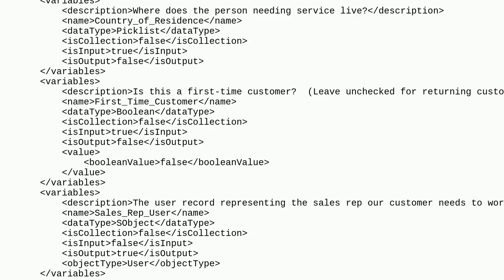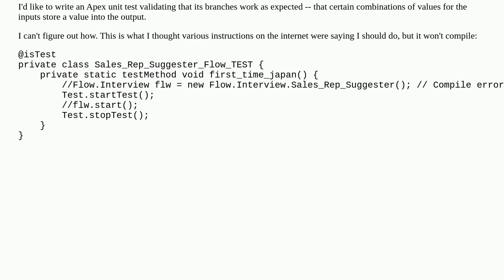How do I invoke an autolaunched flow with Apex so I can unit test its branches?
A special thanks goes out to the community

  unit-test visual-workflow apex